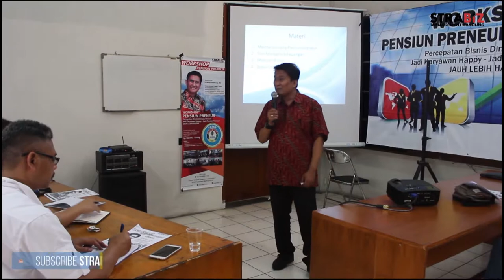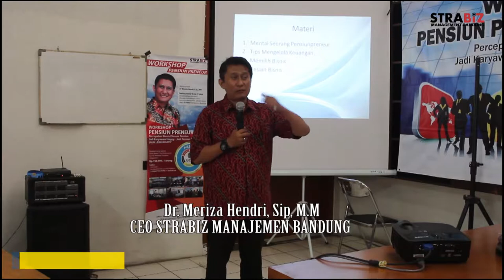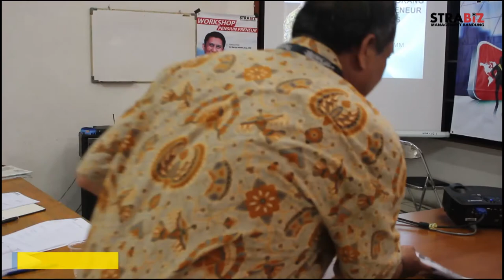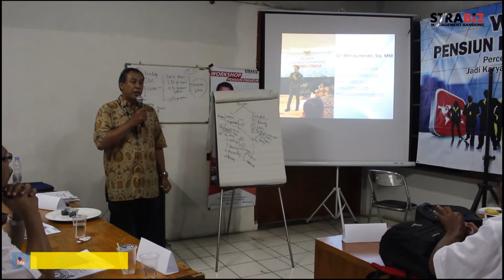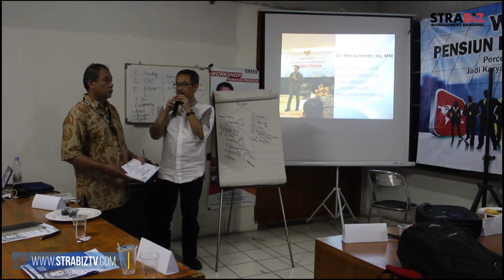PENSIUNPRENEUR BATCH 13 DI N8